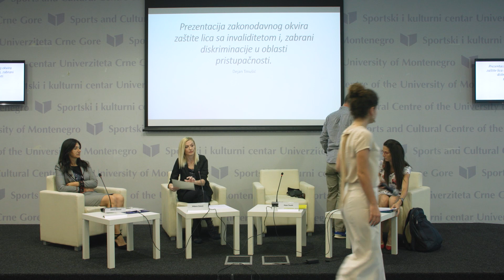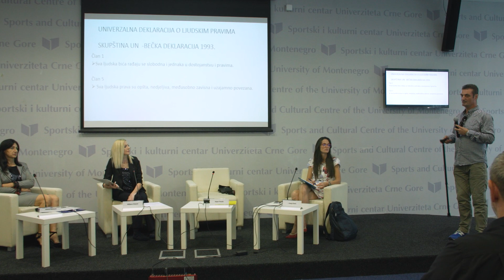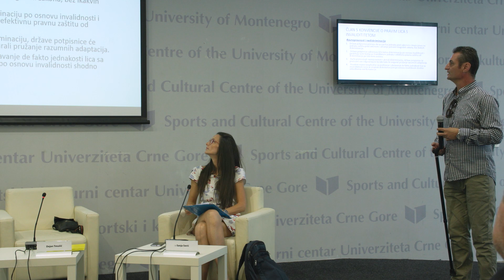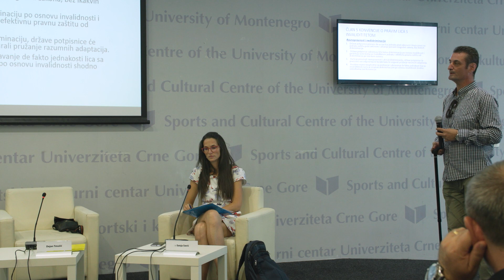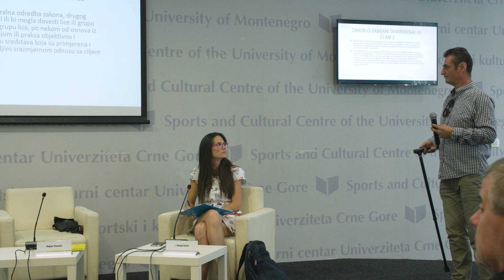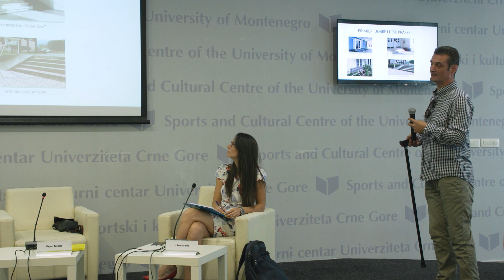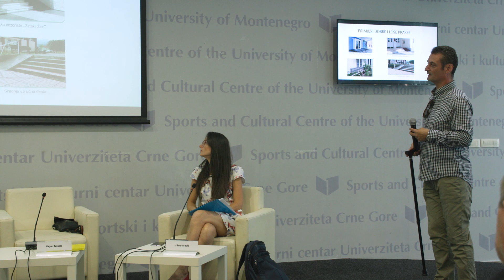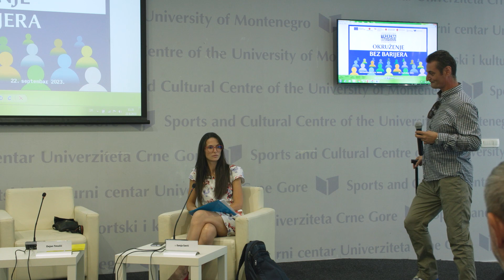Predstavnik Udruženja paraplegičara Cetinje Dejan Tmušić - Javna tribina „Okruženje bez barijera"